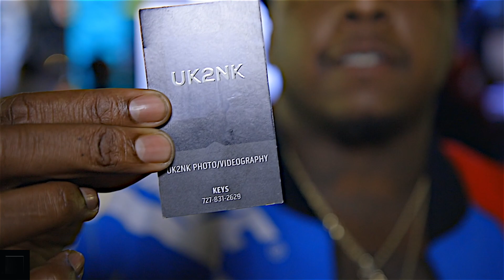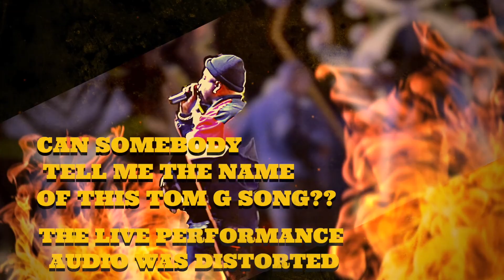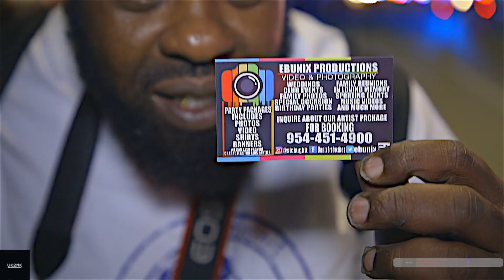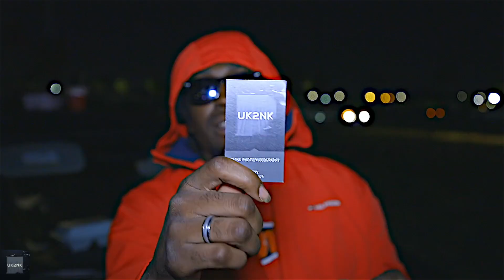UK2NK 2019 Orlando Car Show VLOG !! Live PF By TomG,Trick Daddy, Khaotic Hosted by DME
UK2NK 2019 Orlando Car Show  VLOG.!! Live Performances By Tom G, Trick Daddy, Khaotic. guest appearances Jt Money Grandaddy Souf, Mike Smiff, VIDONOSHAKE & Yo Baby Hosted By DMEENT a uk2nk vlogFOR A UK2NK VISUAL EMAIL ME FOR SERIOUS INQUIRES ONLY unsigned artist who loves film making in vlogging check out WSHH!! keys indirect messages also on iTunes music facebook/bjkeezy twitter/bjkeezy snapchat/famouskidminnie IG:bjsuperstarkeezy Instagram:UK2NKphotography videography